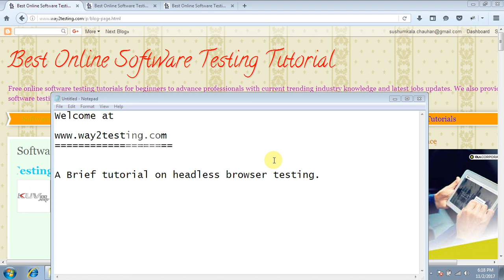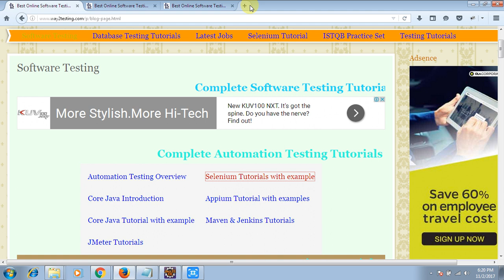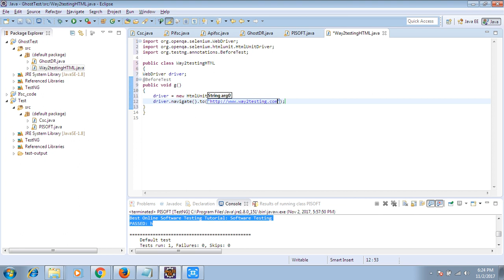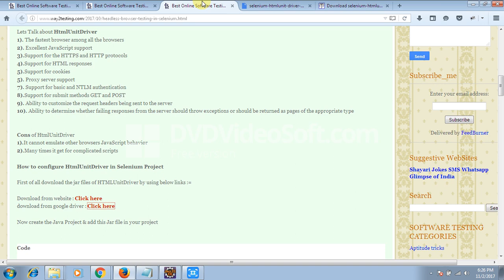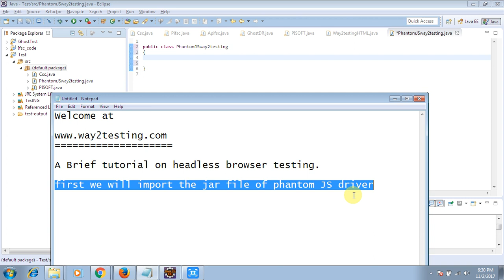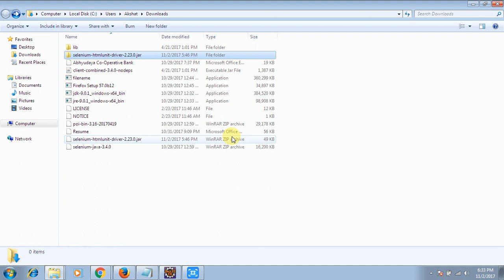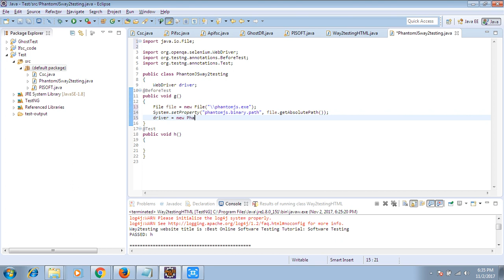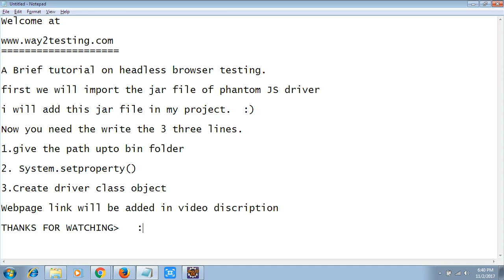HeadLess Browser testing in selenium